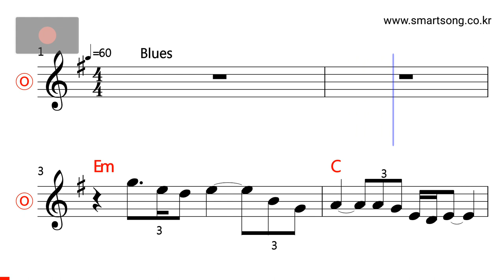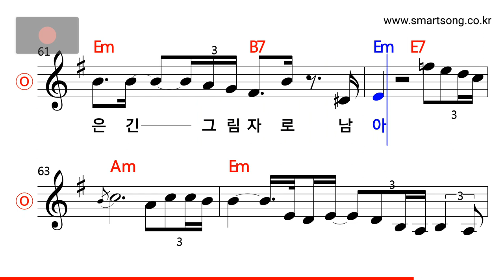김광석 - 슬픈 우연 MR